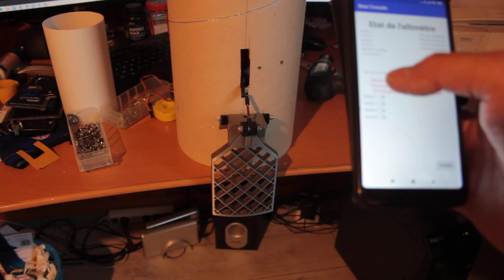fonctionnement ailette falcon 9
test d'ouverture des ailettes d'une falcon9 avec un alti servo de Bears altimeter. la fusée redescendra depuis l'apogée avec les ailettes déployées.
encore quelques petits tests avant la validation pour le vol.